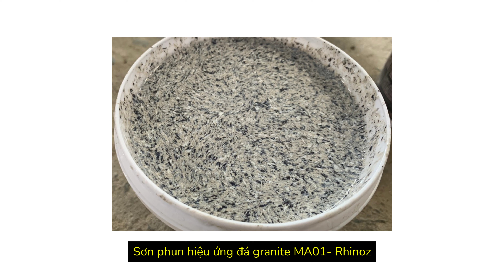Rhinoz Decor | cách làm bàn ăn từ tấm cemboard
Phân phối bởi: Công ty TNHH Vina Trade Synergy
BT7-16, KĐT Văn Khê, Hà Đông, HN
Chuyên tư vấn giải pháp keo trám khe đàn hồi MS sealant, xử lý nứt tường, keo trám khe nối tấm tường ALC, acotec, EPS, cemboard chống NỨT